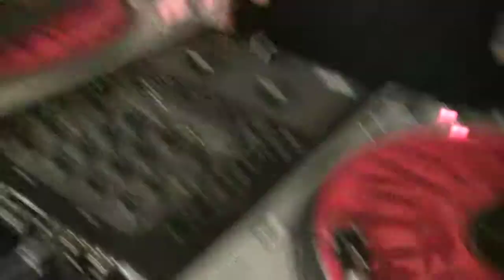Maestro n Chaos interview w/ Pure Cash Magazine Pt. 1 of 2